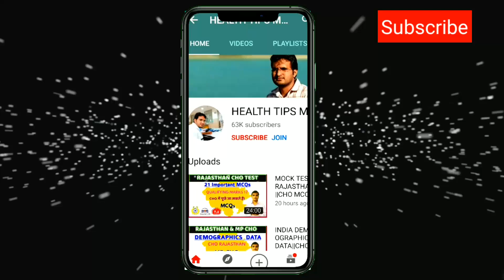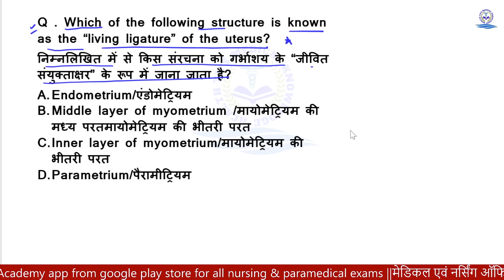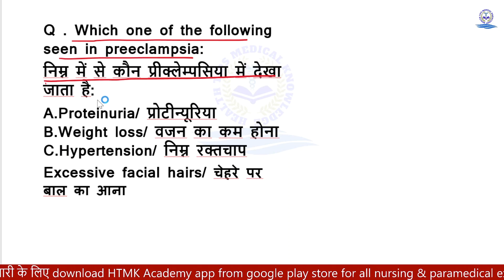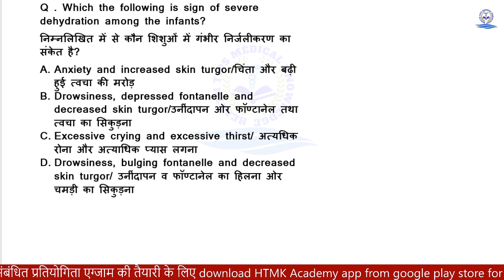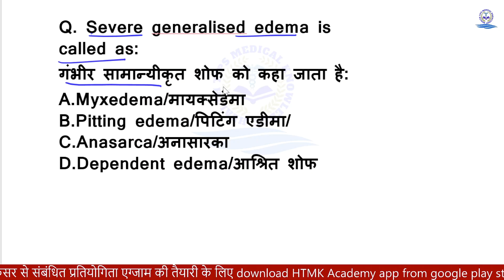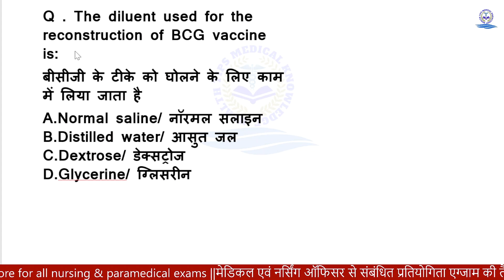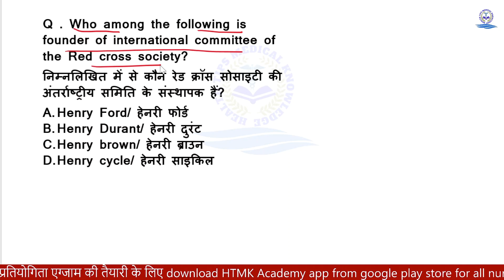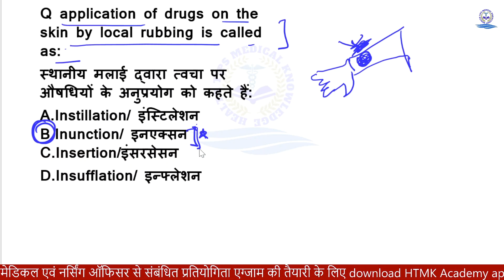1000MCQs Series -5th Staff Nurse & CHO 2021-2022 |MP NHM Staff Nurse CHO ANM 2021-2022 Medical|UPSCC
10000 MCQs Series - 3 th TNHM Staff Nurse & CHO 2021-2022 | | MP NHM Staff Nurse CHO ANM 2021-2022 Medical

 HTMK ACADEMY|| NURSING OFFICER||CHO EXAMS,
nursing officer exams, community heath officer exams, ear disorders, eye disorder, eye cancer

AIIMS nursing officer recruitment, nursing officer exams upssc nursing pofficer classes, hssc nursing classes, kerla nursing officer exams, staff

 nurse exams, bihar community health officer recruitment's, current nursing recruitment ,  andhra staff nurse

 exams, assam community health officers, uttrakhan nursing exam, stafff nurse exams, mp goverment nursing vancancy exams,

PDF nursing notes, health tips medical knowledge channel, nursing exam ki teyari kese karen, nursing exams ke
 purane papers, online nursing coaching free, best nursing coaching institute in india, online nursing coaching app, anm recruitment, medical surgical nuring classes.

👉 videos classes
👉 Image based questions 500+
👉MCQ
👉 GNM,ANM,BSC NURSING STUDENTSUP CHO EXAM,

👉These important for ANM,GNM,BSC NURSING  and nursing  recruitment

👉IMPORTANT QUESTION FOR ANM GNM AND OTHER PARAMEDICAL RECRUITMENT STENOGRAPHER RADIOGRAPHER AND PHARMACIST NURSING ORDERLY ETC

ANM MCQS,
ANM MIDWIFERY MCQ
ANM OBSTETRIC MCQS
GNM MCQS
ANM HINDI MCQS

2020 bihar anm exam preparation